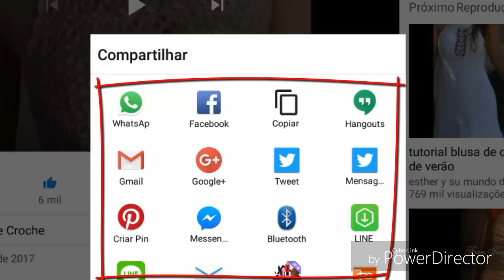BLUSA MANGA FLARE SAÍDA DE PRAIA LONGO PARA INICIANTES SEM COSTURA PARTE 3 HD